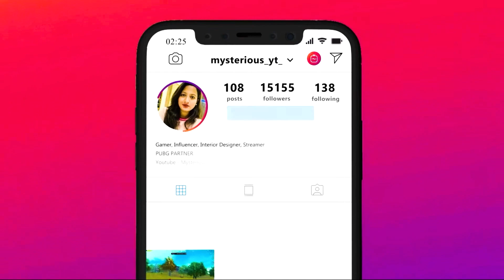Pubg New Update, New Erangle, Tesla, New Guns And Many more...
This is the highlight of PUBG MOBILE where mysterious yt take a tour of the new update...

Name - Shazia  Known as Mysty
Qualification - Bsc In interior Designing. Now a full time gamer and streamer.